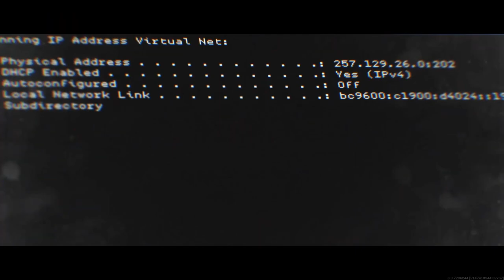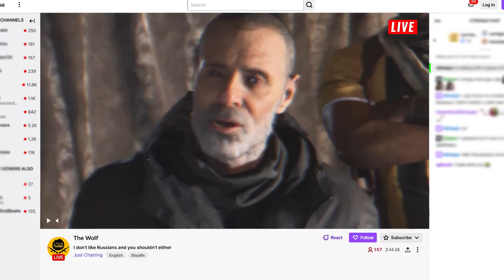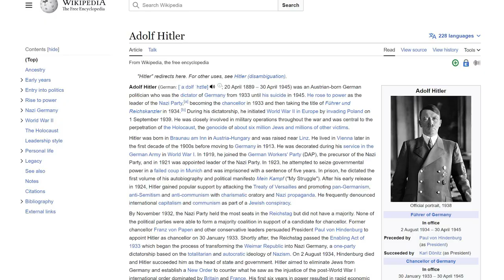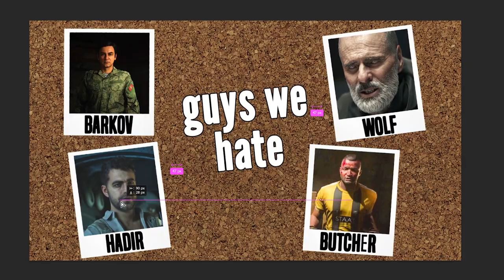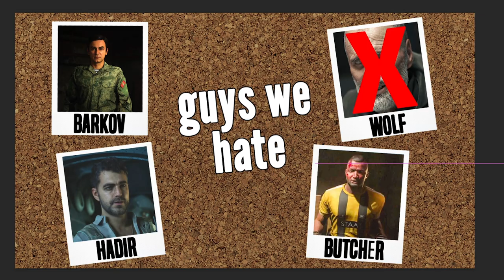This Campaign Was WAY DARKER Than You Remember...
It's 2019, and Call of Duty: Modern Warfare is rebooted from an action-packed, Michael Bay adventure, into a gritty, realistic take on war. Join Captain Price, teaming up with the likes of Gaz, Farah, Alex and Laswell to stop, honestly, way too many bad guys...

Missions:
0:00 - Fog of War
1:39 - Piccadilly
2:37 - Embedded
3:48 - Proxy War
4:20 - Clean House
4:47 - Hunting Party
5:14 - The Embassy
6:04 - Highway of Death
6:58 - Hometown
7:52 - The Wolf's Den
9:17 - Captive
10:08 - Old Comrades
11:07 - Going Dark
12:04 - Into the Furnace